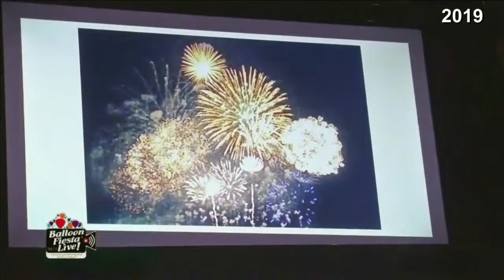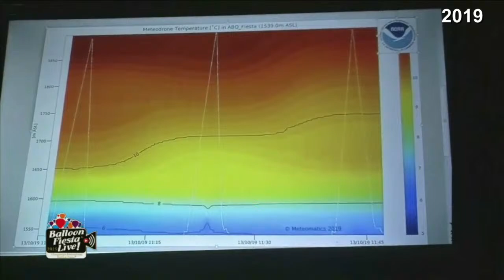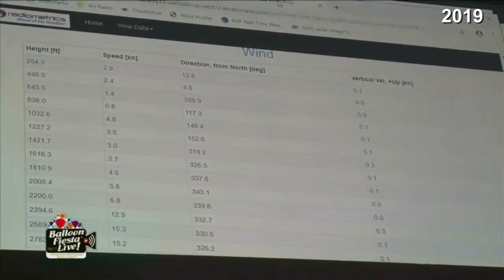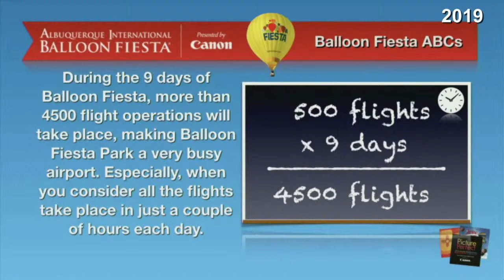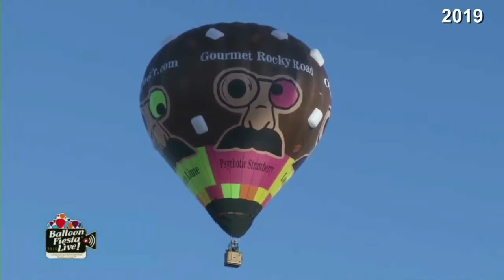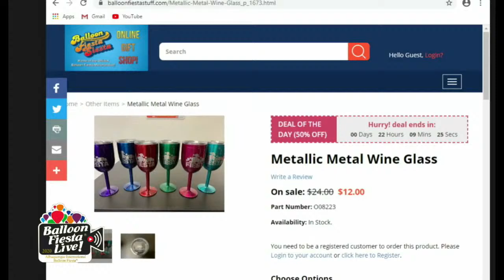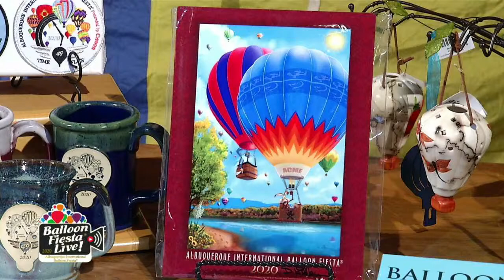Balloon Fiesta Live! Siesta Edition - October 11, 2020 AM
Glen Moyer and Art Lloyd Jr. Host Balloon Fiesta Live! Siesta Edition. Still live, with Live balloons scattered around the state, and video highlights from around the world and past Balloon Fiestas, it's the perfect way to capture the Magic of Balloon Fiesta even in socially distancing times.

The Live Show starts at 11:00

Join us in person for "Time Flies"  October 2-10, 2021.